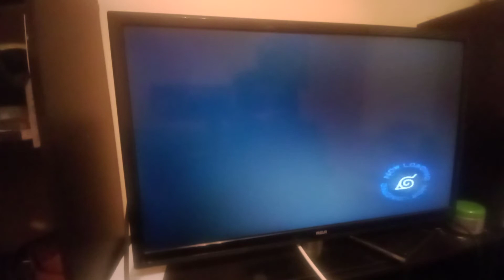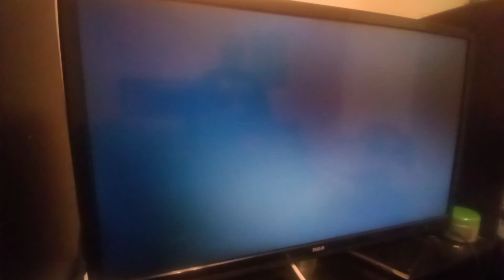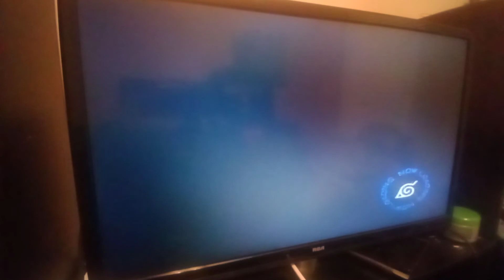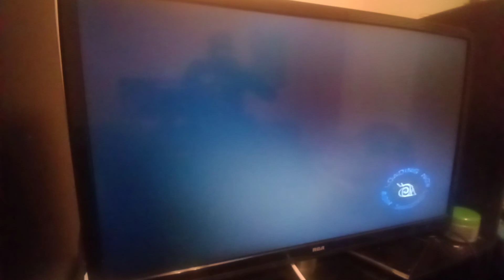Naruto Uzumaki Chronicles part 16